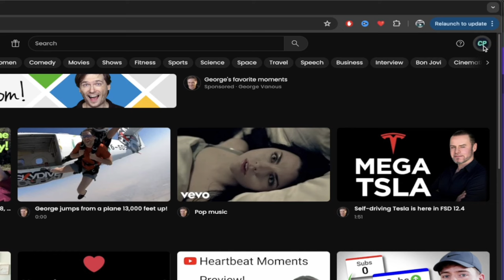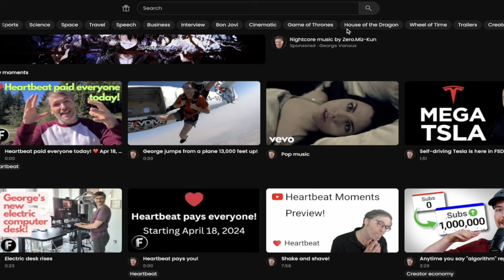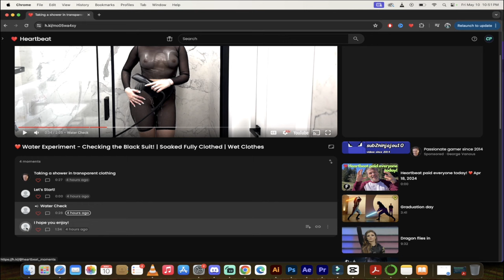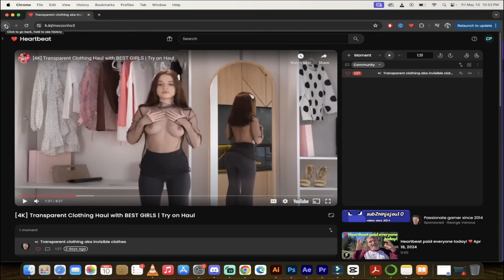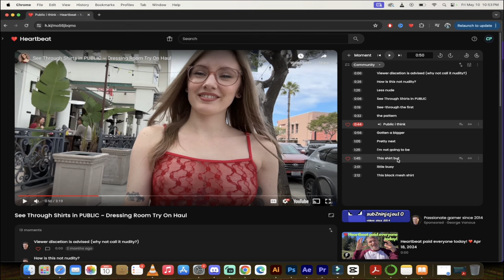Adult Theme and Age Gated Content Comes to Heartbeat - NSFW - Update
It's your host, Curtis Pyke, aka Big C, and I'm thrilled to bring you the latest scoop on our favorite platform, Heartbeat. Dive into today's video for some spicy updates and tweaks that'll redefine your viewing experience!

🎥 What's Inside:

Ad Control: Discover how to manage ads more effectively on Heartbeat.

Whether you want to keep them or not, I've got the rundown on how to toggle these settings to suit your preference.

Adult Themes Alert: We're taking a walk on the wild side with our new "Adult Theme" tag. Join me as I explore some of the edgier content Heartbeat users have been tagging. From risqué YouTube discoveries to the questionable choices of our very own George, CEO by day, risky content connoisseur by night!

👀 Sneak Peek:

Learn how to hide ads with a simple click.
Get the lowdown on Heartbeat's new adult-themed tags and what that means for your feed.

A candid look at some of the more 'transparent' videos circulating on the platform.

Let us know your thoughts on today's updates! What do you think about the adult themes? Too hot to handle, or just spicy enough?